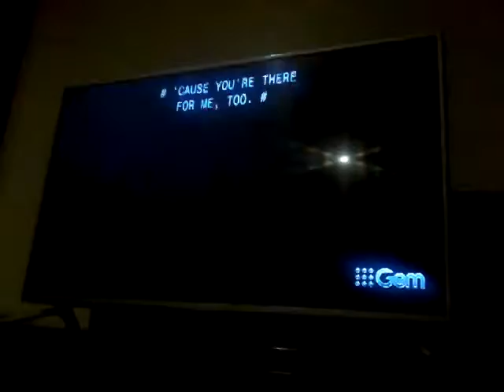Friends - You're going out with Kathy!